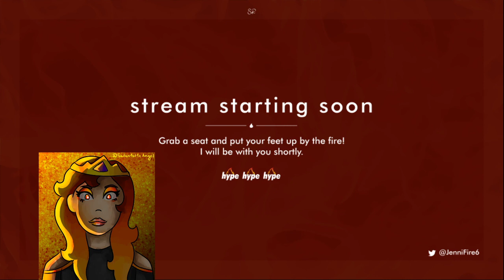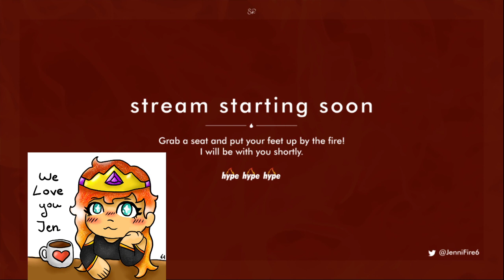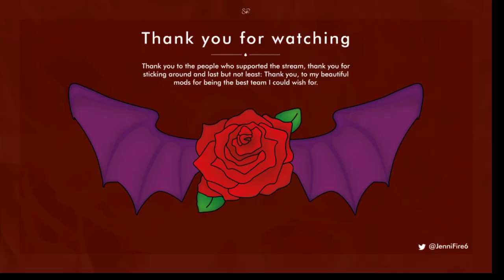Zedcraft UHC. whos going to win this time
stream content.